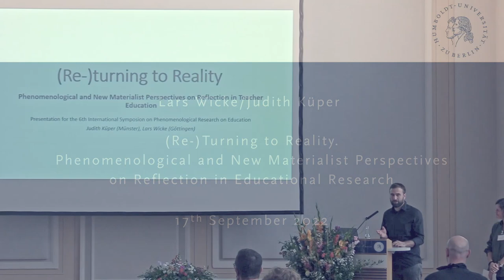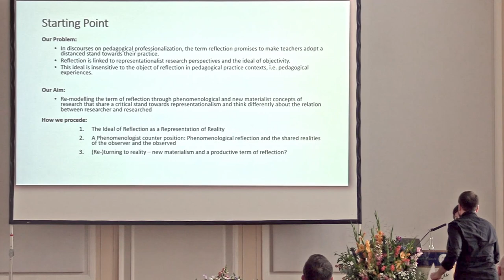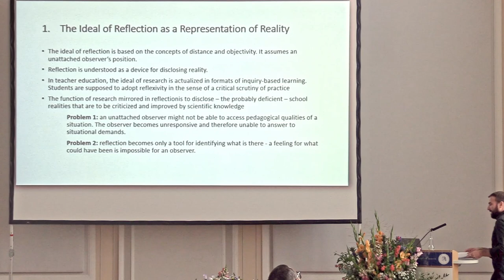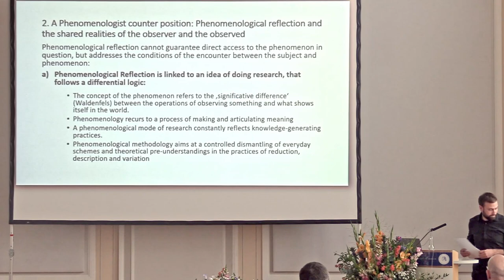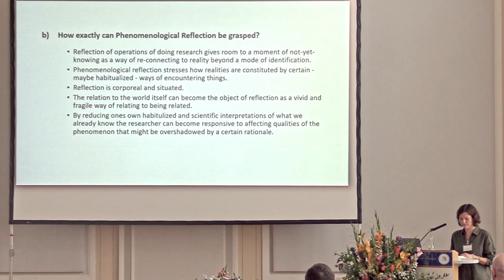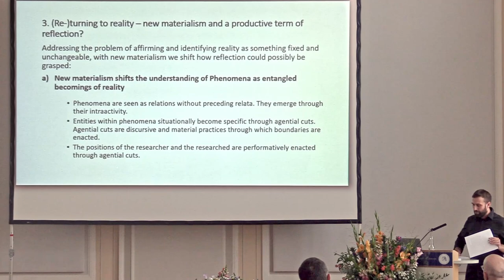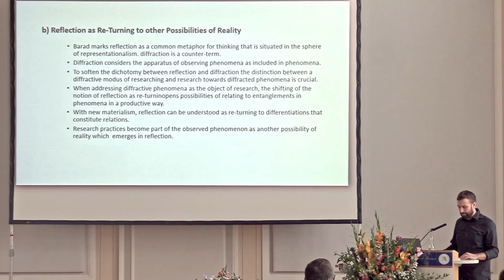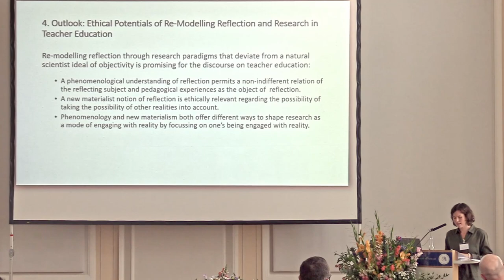Lars Wicke/Judith Küper - (Re-)Turning to Reality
Dr. Lars Wicke (Göttingen, GER)/Dr.in Judith Küper (Münster, GER)

(Re-)Turning to Reality. Phenomenological and New Materialist Perspectives on Reflection in Educational Research

Panel on September 17th, 2022 as part of the 6th International Symposium on Phenomenological Research in Education: Realities. Phenomenological and pedagogical perspectives.

Abstract:
In pedagogical discourses, the term of reflection is closely tied to the idea of pedagogical professionality (Helsper 2001). The ideal pedagogical practitioner mirrors a researcher. This researcher distances him- or herself from the object in question (Eysel 2006). Thereby, a separation between the spheres of the researcher and the researched is set in place.
Phenomenology takes a critical stance towards this ideal by challenging the idea of a disembodied and isolated subject as it dissolves the separation of the spheres of reality. In the assumption of "being-in-the-world" (Heidegger 2006) – that is a reference to a shared reality of the researcher and the phenomenon observed – the experience of the researcher is made possible by the fact that he or she is part of the world. However, this assumption does not lead to an immediacy in the description of experiences. Rather the distinction between the reality of the observed, which remains to a certain extent unavailable, and the observation as a methodologically controlled operation of perception is crucial for phenomenology (Brinkmann 2015). With the introduction of this distinction phenomenology reflects on the conditions of perception in doing research.
In contrast to this, new materialist approaches provide an understanding of reality in which phenomena are not experienced as something different from the operations through which they are addressed in research. Rather the relationship of the researcher and the observed comes into view as an entanglement that performatively produces meaning (Barad 2007). That opens a way of reflection that not only turns to the conditions of perception in doing research but to researchers and researching processes in their part of the constitution of the phenomenon observed. Therefore, reflection can be understood not only as a mode of distancing oneself from a strictly separated world, but rather as a way of reconnecting to it.
An idea of reflection that is rooted in the subject’s entanglement in relations of doing research is especially fruitful when addressing educational phenomena. The examination of such phenomena is accompanied by an uncertainty that refers to whether what is observed is pedagogical at all. To think of the research process as an entangled phenomenon and of the researcher as an affectively attached part of it highlights the productive moment of this uncertainty (Wicke 2021).
In our presentation we first map out a dominant ideal of reflection and the connected understanding of a dominant model of research that separates the realities of the observation and the observed. We then contrast phenomenological perspectives to that standard understanding, but also point to the ineluctable distinction between experience and the experienced which tends to disregard the involvement of the researcher in the phenomenon of observation. Drawing on new materialist perspectives, we offer an alternative way of modelling research regarding operations of reflection in which the subject does not suspend its lively relations to the world. Rather, we highlight the significance of these relations in the constitution of the phenomenon in question.